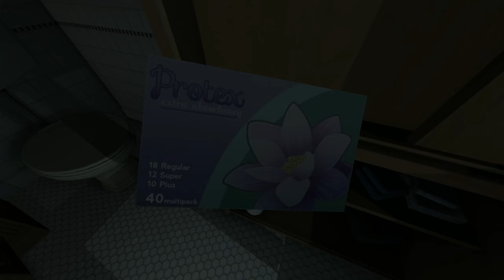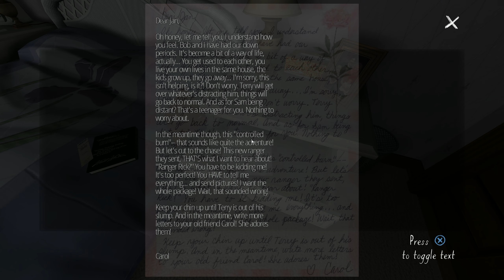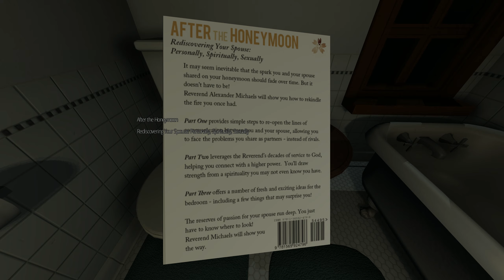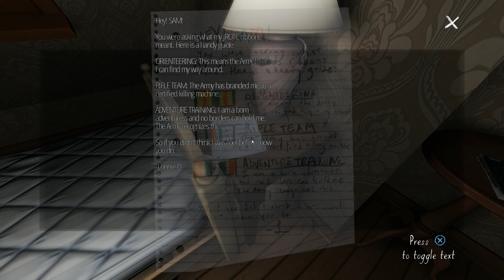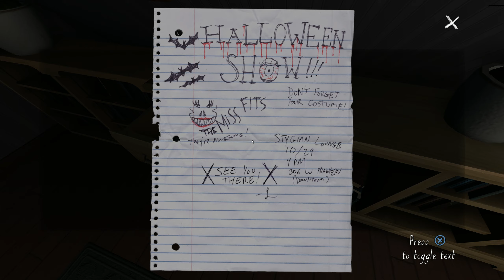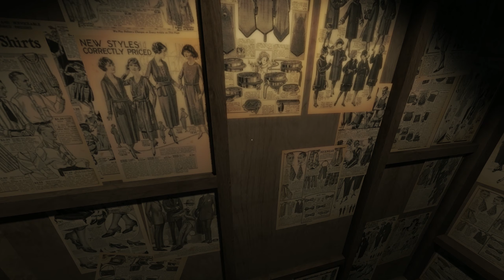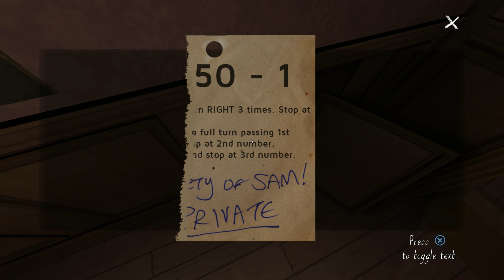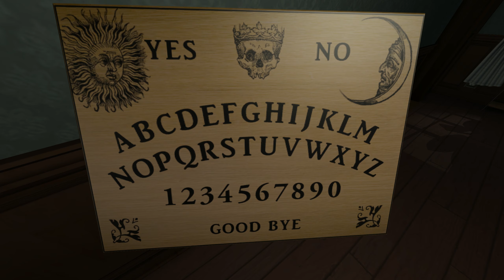BARNEN HAR TVn SÅ ... | Gone Home #3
­Naivitetens ålder.

Inspelningsutrustning:
OBS/Nvidia Share

Dator:
Intel i7-6700K
Be Quiet Pure Rock CPU Cooler 150W TDP
32 GB Vengence DDR4 3000 Mhz